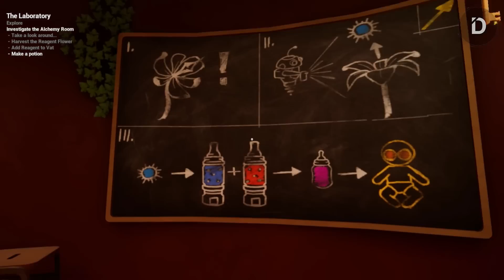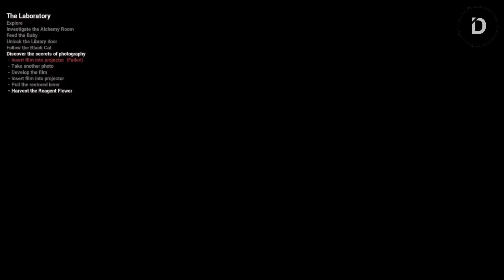Kesalahan Besar | The Baby in Yellow Chapter 3: Black Cat (Full Game)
CHAPTERS:
00:00 Curiosity
15:59 The Laboratory
43:33 Collisions

Player: A
Stay Romp!